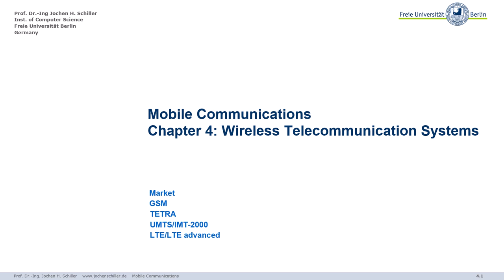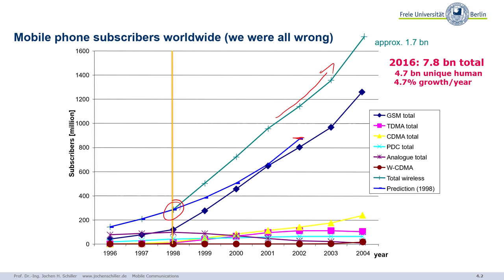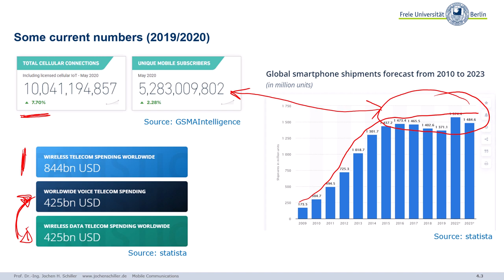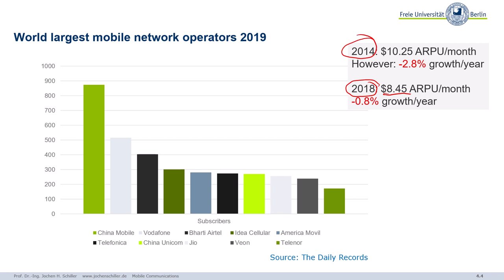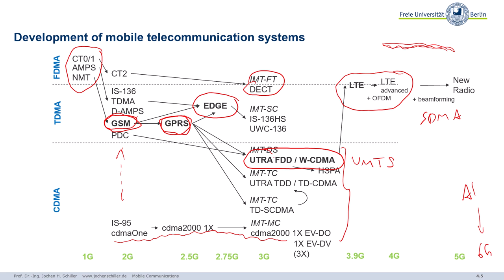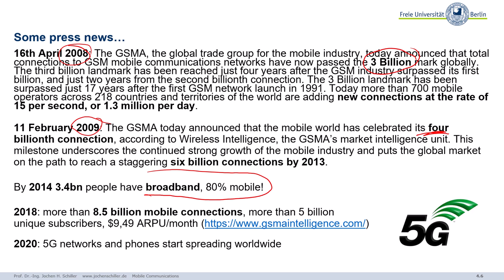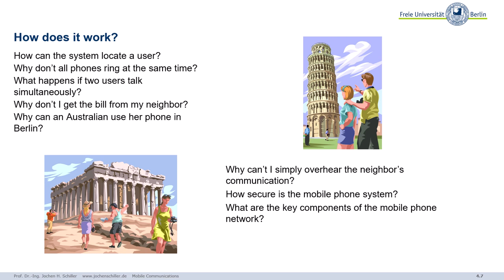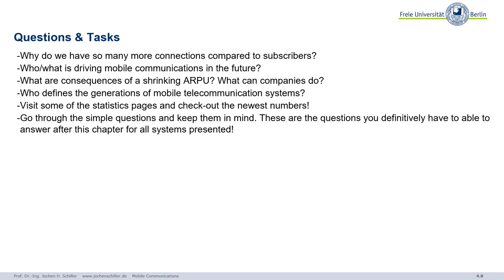Mobile Communications, C04-Wireless_Telecommunication_Systems-1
Mobile Communications lecture from 2020, MSc Computer Science, Freie Universität Berlin
00:00 - Mobile Communications Chapter 4: Wireless Telecommunication Systems
01:07 - Mobile phone subscribers worldwide (we were all wrong)
02:49 - Some current numbers (2019/2020)
07:03 - World largest mobile network operators 2019
11:20 - Development of mobile telecommunication systems
26:12 - Some press news…
28:36 - How does it work?
31:09 - Questions & Tasks